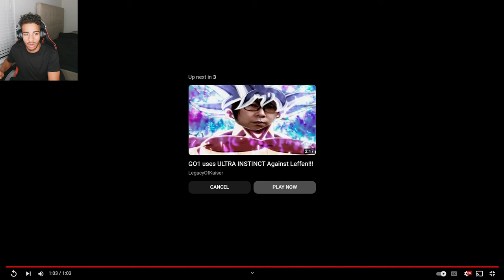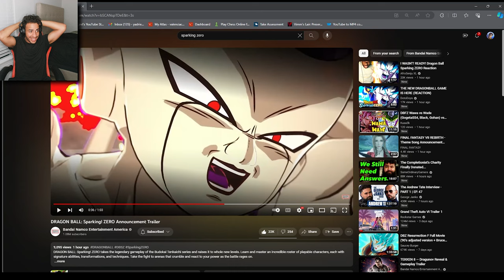THERE'S NO WAY.... (REACTION)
A TRAILER FOR DRAGONBALL SPARKING! ZERO FINALLY DROPPED.
if you guys dont know this game is essentially dragonball budokai tenkaichi 4, the game we saw a trailer for so long ago. apparently we're gonna be able to see characters like bergamo, jiren, broly and other cool characters, im so hyped to see what they do and i really hope it doesnt end up being dookie lol

Support Me!

Android 16
Android 18
Android 21
Beerus
Captain Ginyu
Cell
Frieza
Gohan (Teen)
Gohan (Adult)
Goku (Super Saiyan)
Goku (SSGSS)
Goku Black
Gotenks
Hit
Kid Buu
Krillin
Majin Buu
Nappa
Piccolo
Tien Shinhan
Trunks
Vegeta (Super Saiyan)
Vegeta (SSGSS)
Yamcha
Android 17
Bardock
Broly
Cooler
Goku
Vegeta
Vegito (SSGSS)
Zamasu (Fused)
Broly (DBS)
Gogeta (SSGSS)
Goku (GT)
Janemba
Jiren
Videl
Gogeta (SS4)
Goku (Ultra Instinct)
Kefla
Master Roshi
Super Baby 2
Labcoat 21
episode 1
part 1
part one
episode one
episode 2
part 2
part two
episode two
Granolah